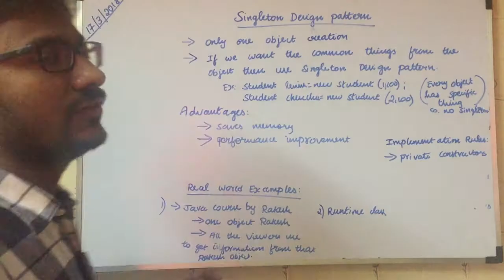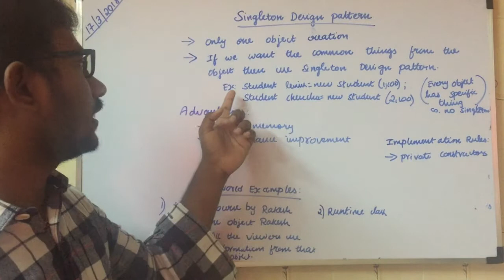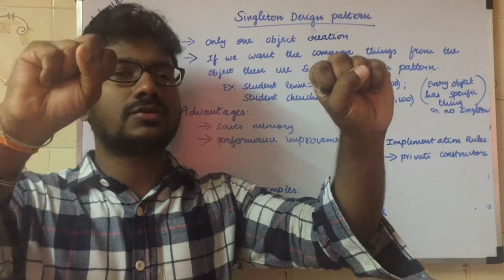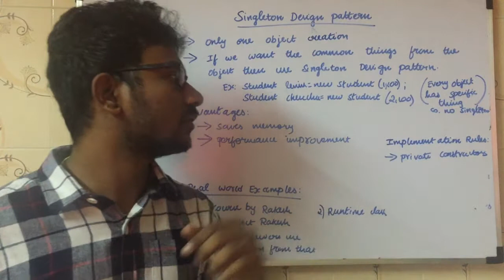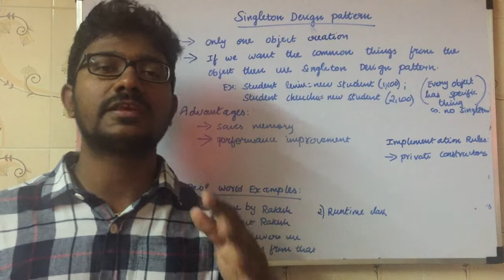What is Singleton Design Pattern in Tamil? | Singleton Design Pattern Real-time Examples in Tamil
Singleton Design pattern:
→ Singleton pattern belongs to the creational pattern.
→ This pattern was discovered by Gang of four. (Gang of four design patterns)
→ It allows one instantiation or object for JVM

Rules for singleton design pattern:
→ The constructor should be private.

We can not create an object outside of the class.
→ Singleton singleton=new Singleton() //Not possible to create an object using new keyword because the constructor is private

When to use the Singleton Design Pattern?
→ There are cases where we need to only one instance for the full lifecycle.

Example: Database connection for every object is costly. We need to reduce that by creating only one instance using Singleton Design Pattern.

Advantages of the singleton design pattern:
→ It controls multiple object creations by allowing only one-time creation.
→ Use cases of a singleton design pattern:
→ Logging is a popular use of Singletons.  It provides one single access point to an applications log file.
→ Issues with singleton design pattern:
→ If two threads call the getInstance() method at the same time, you can end up with two singletons.
→ If we make getInstance() method synchronized then it solves the issue, but we need to sacrifice performance because synchronized getInstance()  is a costly operation.
→ Singleton Desing Pattern has been used in many programming platforms like Java, C++, C, and etc.

Udemy courses link with huge discount:
Actual price is $20. Discounted price is $13 for the first 1000 students.